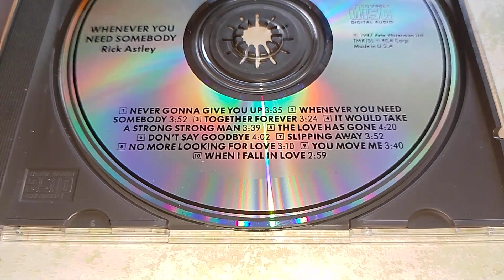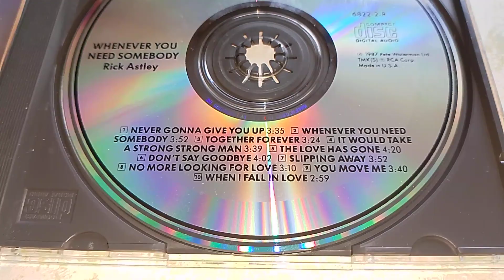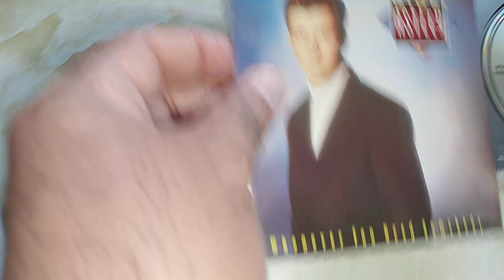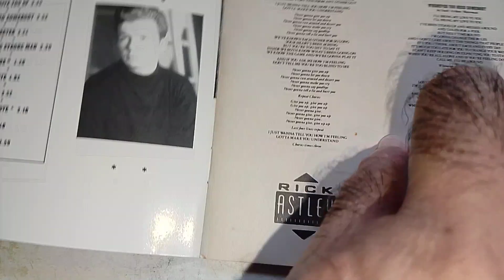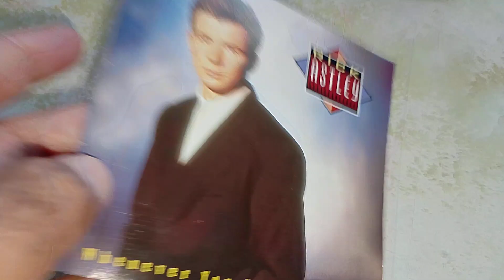Rick Astley, Whenever You Need Somebody. One Of The Popular Albums Of 1988.